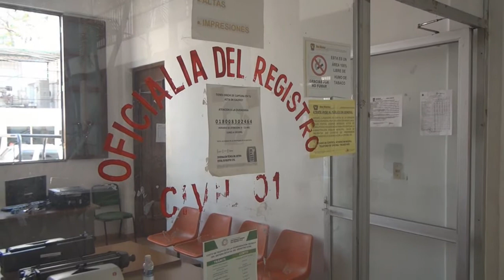San Marcos, Gro. Exhortan a la población tomar medidas preventivas por Covid-19.